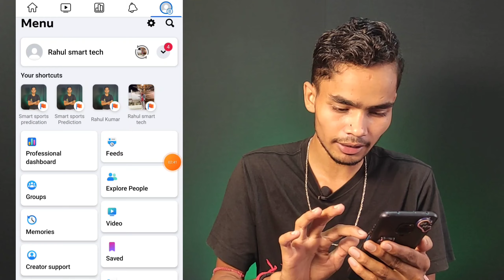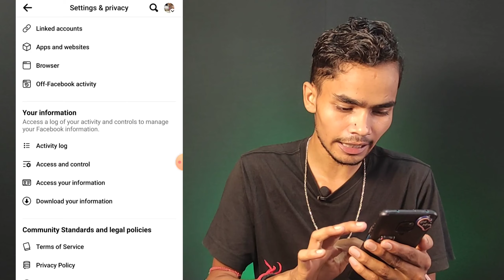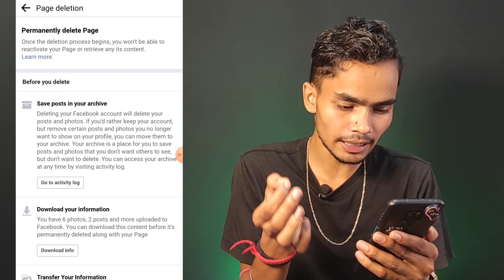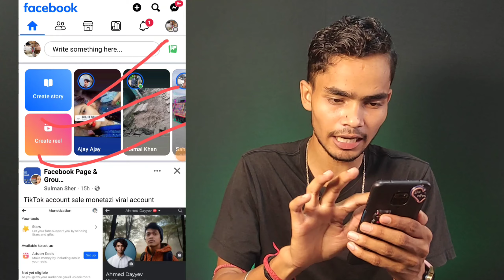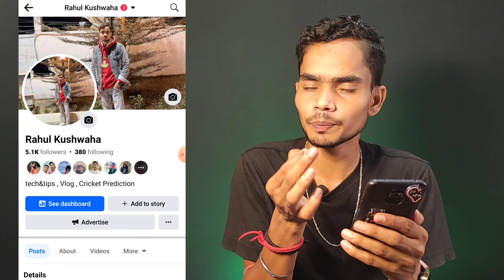Facebook Page Delete Kaise Kare | How To Delete Facebook page | fb page delete kaise kare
MY EQUIPMENTS :-

Phone - REDMI Note 9 Pro Max (Aurora Blue, 128 GB) on Flipkart

Studio Light

2nd Light

Other Quries:-
facebook page kodelete kaise kare
fb page ko delete kaise kare
how delete facebook page permanently

how to delete page Facebook